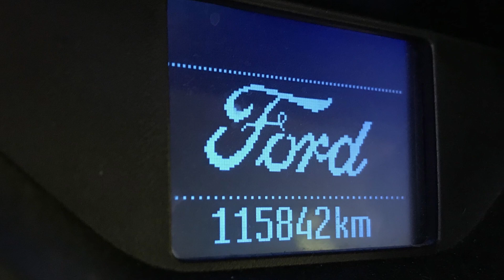Enzo Coatings Wax Sio2 - mycie kontrolne - after 862km - maska (re-up 30 cze 2019)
(re-up 30 cze 2019)

Aplikacja 26.V.2019 przy przebiegu 114980

Mycie kontrolne 29.VI.2019 przy przebiegu 115842 czyli dokładnie po 862 km.

Wrażenia i wnioski:

Przez 35 dni auto było myte 2 razy i dodatkowo zaliczyło 5 opłukań na bezdotyku w tym 2 razy mikro proszek bo lakier dzień w dzień jest bombardowany słońcem, pyłkami i osadami z drzew i krzaków oraz porcją żywic.

Wymyłem auto na dwa wiadra nowym szamponem House Of Wax. TO co zobaczyłem lekko zmroziło mi krew w żyłach. Jeszcze dwa dni temu po bezdotyku było perfekcyjnie. Zobaczyłem, że zrzut mocno opadł. Tafla leciała ale powolnie. Najgorzej wypadła maska. Nie wiadomo czy wosk dalej siedział i to jego tafla czy tafla z gołego już lakieru bez LSP. Po odczekaniu 4 minut maska była sucha - spływa wszystko - ale wydaje mi sie ze działo się to stosunkowo za wolno.

Na pozostałych panelach i dachu było znośnie - chociaż mogło być lepiej. Tam woda tez wolno opadła taflami ale jednak opadła i zostawia lakier praktycznie czysty.

Jak widać moja Śląska okolica to istny poligon doświadczalny dla powłoki lakierniczej 🙂